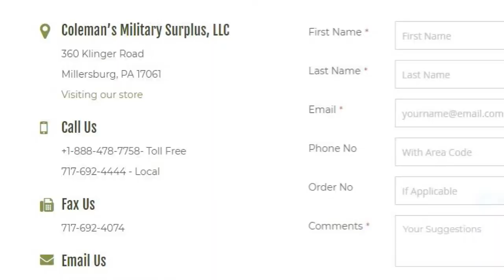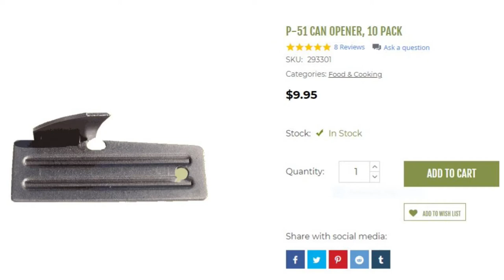A Few Items from Coleman's Military Surplus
Just wanted to make a quick video on some of the items I purchased from Coleman's Military Surplus.

The Blankets said US GI but I see they are NOT US spec wool blankets that I had before. They ARE more expensive. I guess that's why these are so CHEAP.